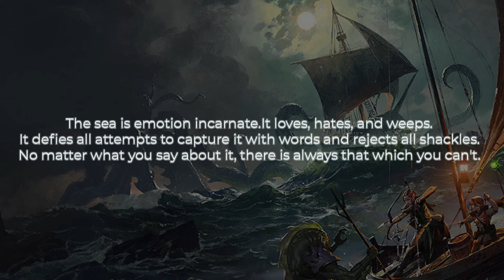SALTMARSCH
Dungeons and Dragons Team Clingy